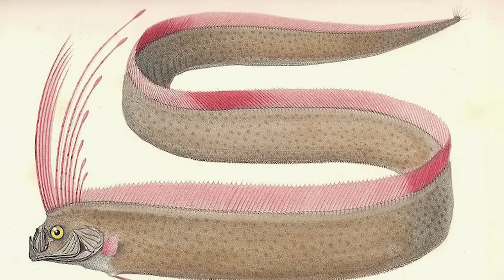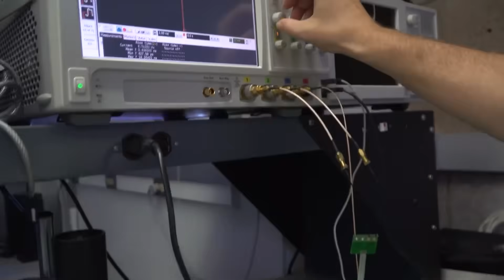What's Changing In The Deep Abyss To Cause Mysterious Sea Creatures To Emerge?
Mysterious deep sea creatures like the giant orfish and the eerie angler fish are increasingly surfacing near beaches around the world, baffling scientists and thrilling beachgoers. These elusive abyss dwellers, usually found thousands of feet deep in the ocean’s midnight zone, are appearing in shallow waters due to changing ocean conditions. Climate change is warming seas and causing oxygen minimum zones to expand, creating hypoxia that forces deep sea fish to leave their dark, stable habitats. Ocean currents, upwellings, and unusual phenomena like El Niño also play a role in transporting these rare deep ocean visitors closer to the surface. Many of these sightings involve distressed or injured creatures struggling with pressure changes and habitat compression, offering a haunting glimpse into the hidden biodiversity of our planet’s oceans.

00:00 Intro
1:15 Mexico, they found an Oarfish
01:40 Doomsday Fish
02:00 Black seadevil
3:00 What on earth is happening?
06:12 Habitat Compression
7:30 El Niño could be one cause
7:50 "The deep sea is warming".
08:47 Powerful Storm Surge
10:18 Seismic activity involved
15:20 Another possible reason: Predators
15:52 Lancetfish
16:35 How Many Weird Deep Fish Come Near the Surface and Slip Back Down Unseen?